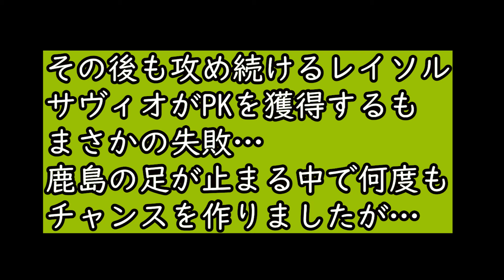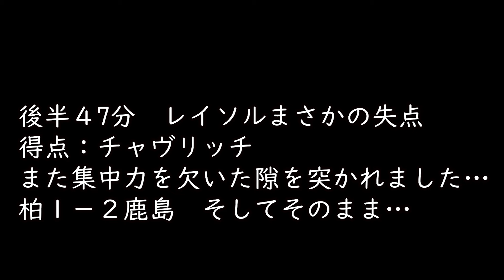【屈辱的敗戦…でも下向くな！上行くぞ！】2024年5月6日 J1第12節 柏レイソル vs 鹿島アントラーズ【OUTSIDE REYSOL 日立台の様子をたっぷり収録！】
試合後の感想はコチラで話しています！
【勝たなきゃいけない試合で負けた…】柏レイソルvs鹿島アントラーズ 試合直後速報生配信！（ラジオ感覚でお楽しみください！）

試合開始前から試合後の挨拶までたっぷり収録しています！
細谷真大、関根大輝両選手のオリンピック出場、アジアカップ優勝おめでとうセレモニーもノーカットで収録しています！
この動画を見れば、日立台に行った気分になれます！
ゴールデンウイーク明けの憂鬱な時期にぜひ！

【概要】
前節、J1で旋風を巻き起こしているFC町田ゼルビアとのアウェイでの一戦で完敗したレイソル。
今節はホームに鹿島アントラーズを迎えての一戦となりました！
前半はほぼ鹿島アントラーズペース。先制点も許します。
しかし後半は盛り返し、同点に追い付き逆転まで見えましたが、
まさかのアディショナルタイム被弾で敗戦…
本当に本当に悔しい一戦となりましたが、これを糧にレイソルは強くなるはずです！！
次の相手はノリノリのFC東京！アウェイでの戦いとなります。
厳しい戦いになるとは思いますが、絶対に負けたくない相手です！
一人でも多くスタジアムに足を運んでほしいと思います！
サッカー観戦は楽しいですよ☺

他にもサッカー動画をアップしています！
★浦和レッズを倒した試合★
【浦和にリベンジ達成！】2024年4月12日 J1第8節 柏レイソル vs 浦和レッズ【歓喜の日立台をたっぷり収録！】

★昨年ホームで鹿島アントラーズを倒した動画★
【246日ぶりの歓喜！】2023年4月9日 柏レイソルvs鹿島アントラーズ Vlog【歓喜の日立台をたっぷり収録！】